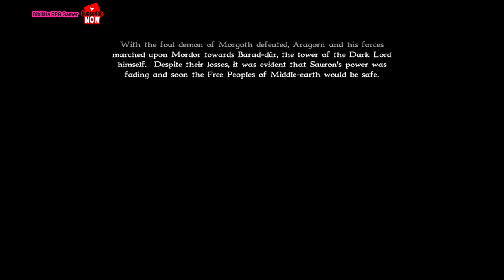The Pass of Cirith Gorgor